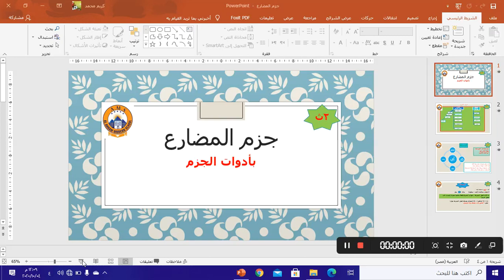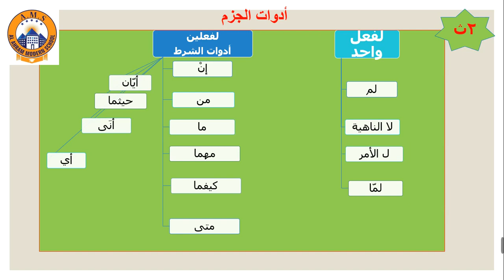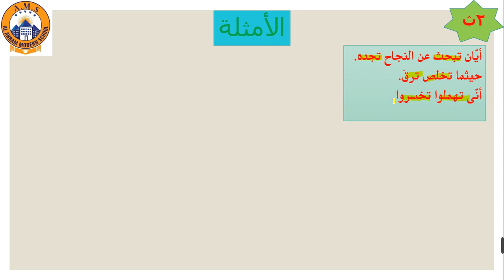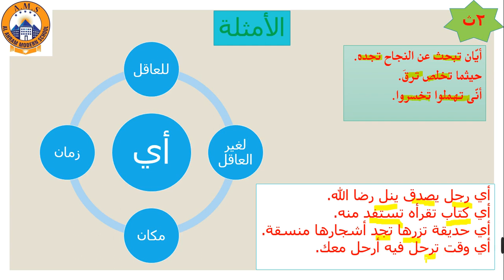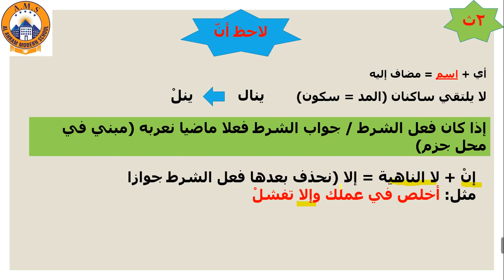جزم المضارع sec2